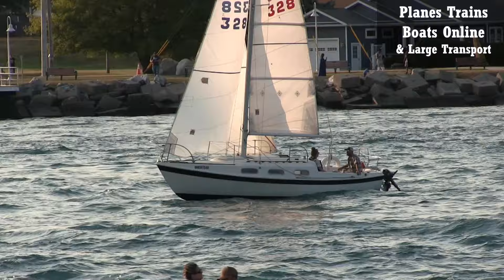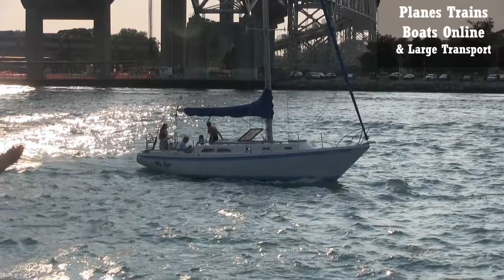PTBO Sailboat Spotting S02E23 - 12 Sailboats Light Power In St Clair River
Welcome, we film Planes, trains, boats, and all big transportation. Mostly in the great lakes area.

Railfanning - Spots like Sarnia ONT, London ONT, Port Huron, MI, Woodstock ONT and even Fostoria OH, Berea OH, Dunkirk NY and others.
Planes we will get air shows, as well as takeoffs and landings in Airports like Toronto and Detroit.
Ships - we will mostly get in Sarnia ONT under the Bluewater Bridges
Trucks - can be from anywhere